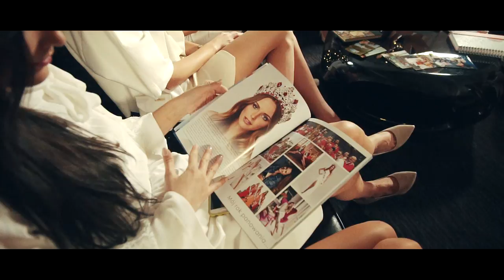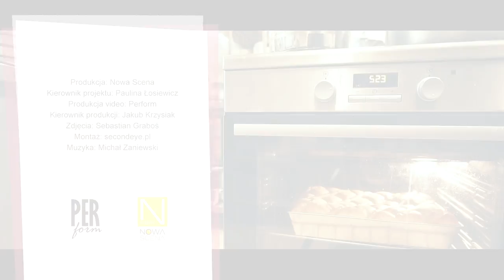Miss Polski 2016 - Świąteczne spotkanie z Agnieszką Hyży